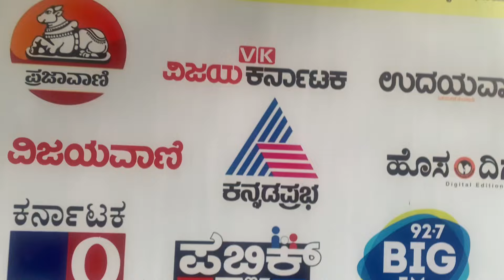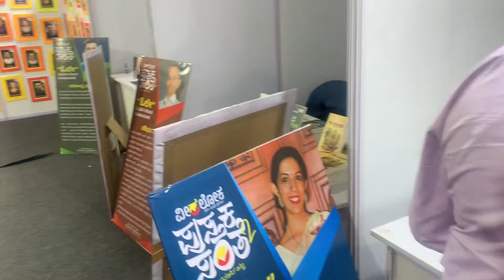ವೀರಲೋಕ ಪುಸ್ತಕ ಸಂತೆ ॥ಜಯನಗರ ,ಬೆಂಗಳೂರು ॥Kannada Vlogs with Pratibha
ವೀರಲೋಕ ಪುಸ್ತಕ ಸಂತೆ
ಜಯನಗರ ಬೆಂಗಳೂರು .